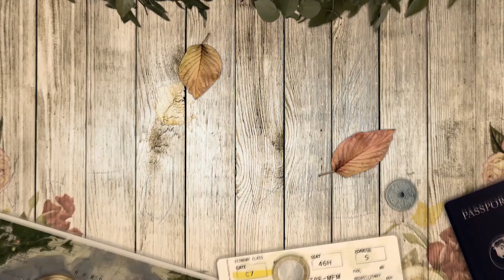Mayapur Travel 3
In this channel, you will experience many interesting places around the world with me.
Mayapur Travel Part 3 shows many interesting places in Sri Mayapur area

Click to my Channel shorturl.at/jprD8